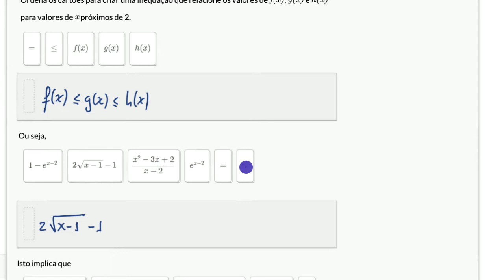Aplicação do Teorema das funções enquadradas - Khan Academy em português (12.º ano)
Vídeo original: Using the squeeze theorem